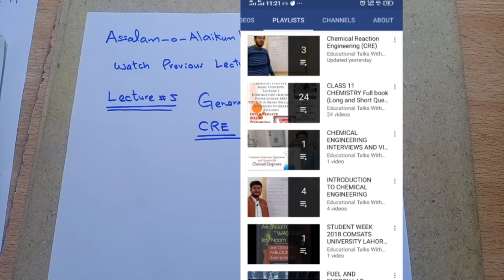General Mole Balance Equation | CSTR | BATCH | PFR | CRE | Lecture 05 | In Hindi and Urdu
In this video, we learnt about rate of reaction and its concept
Why dC/dt is not rate of reaction?

Jazakallah!